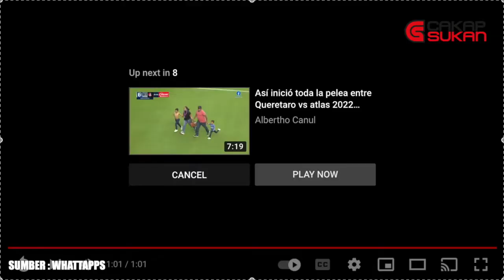JANGAN SAMPAI LIGA KITA JADI BEGINI.. SUKAN MENYATUKAN KITA..